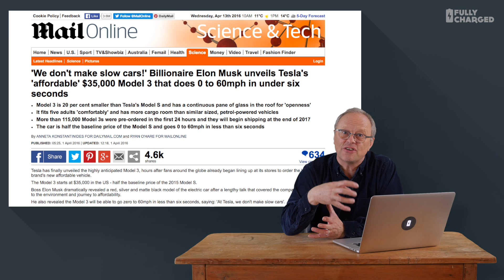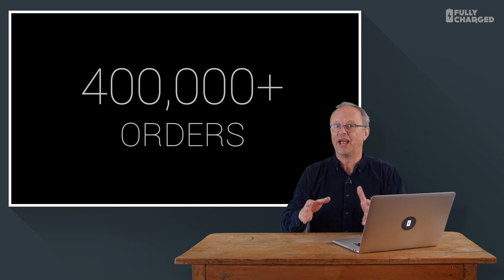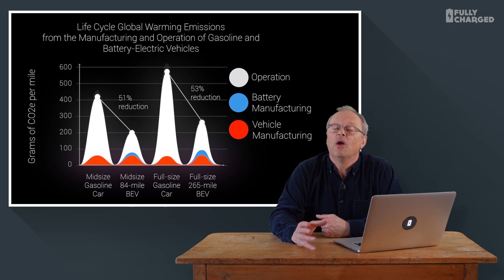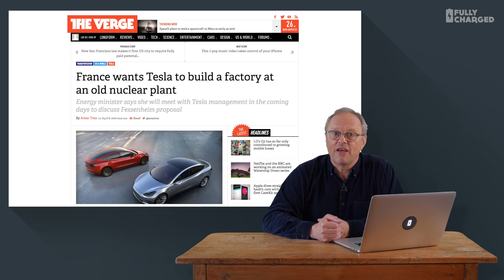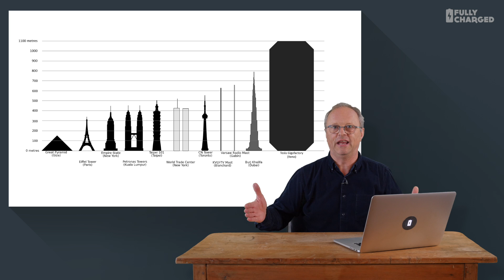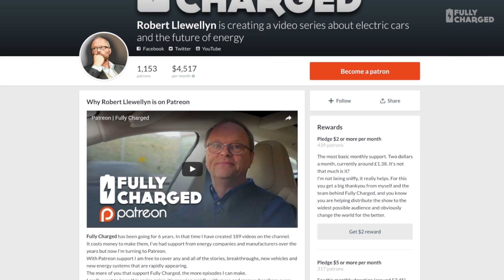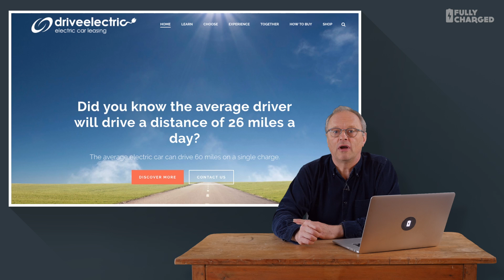Tesla Model 3 | Fully Charged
Robert Llewellyn reporting for Fully Charged!
The unveiling of the Tesla Model 3 recently garnered enormous interest around the world.
When will they make these electric cars?
How will they make that many?
Where will the batteries come from and why do I have a crush on the French Minister of Energy?